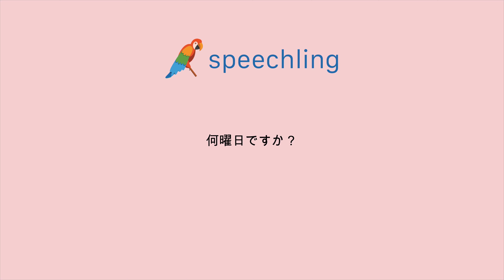英語で"何曜日ですか？"の発音の仕方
男性コーチ
What day of the week is it?

何曜日ですか？

何曜日ですか？